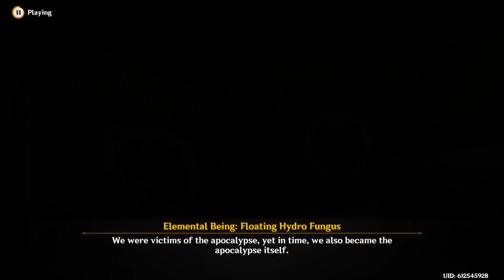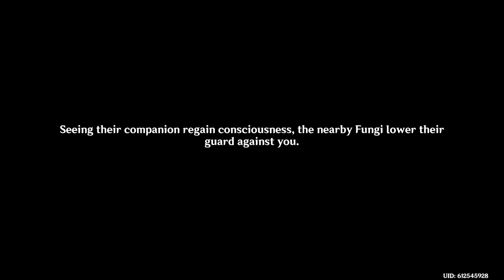NAHIDA STORY QUEST 2| Sapientia Oromasdis Chapter: Act 2 Homecoming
Complete Nahida story quest 2.